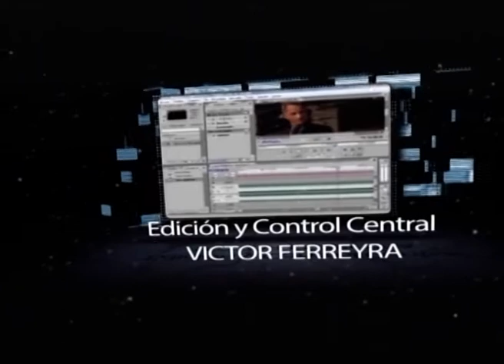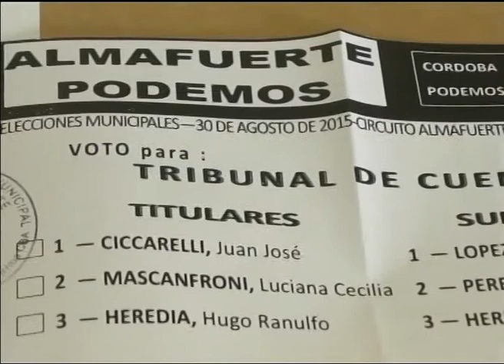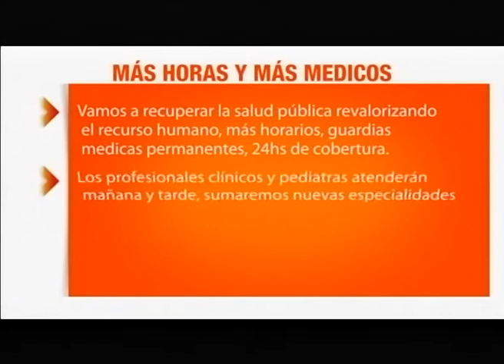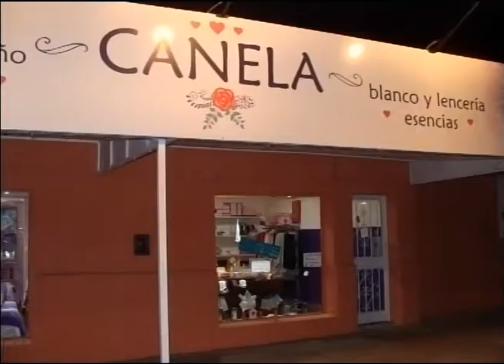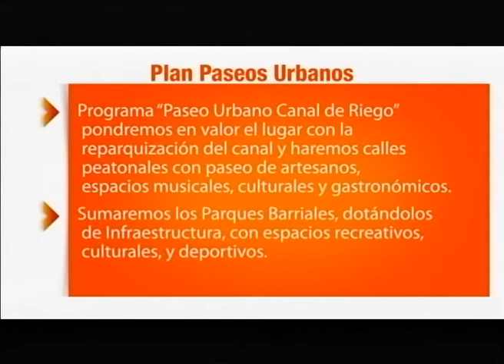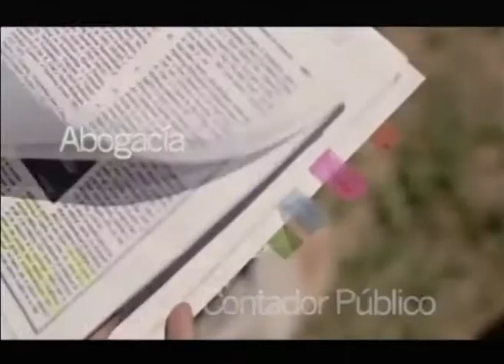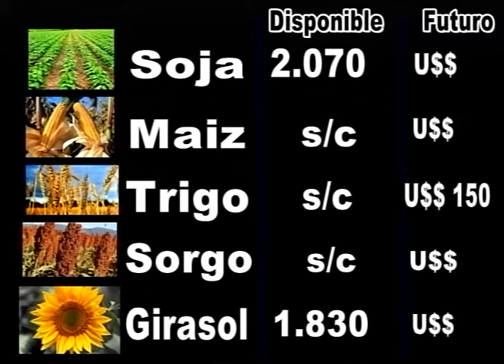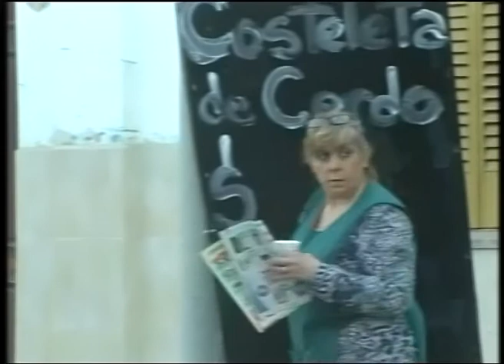SUCESO SEMANAL Nª 1133 04 08 15